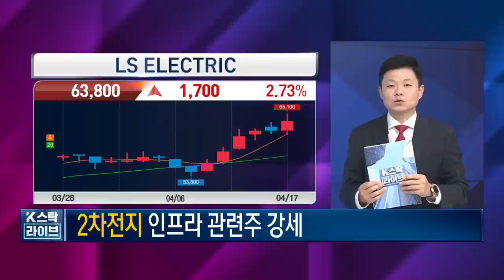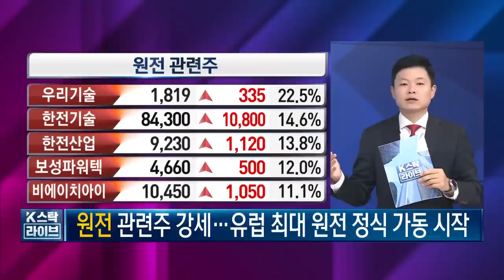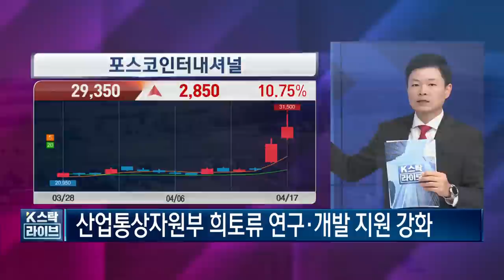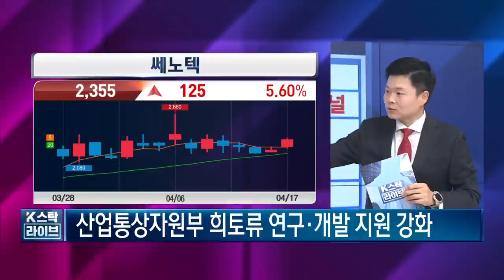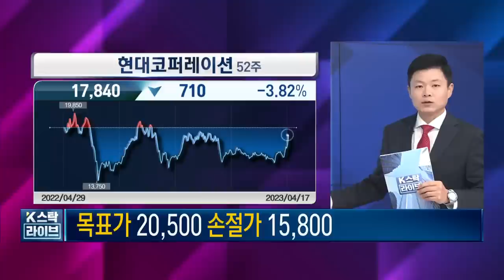포스코엠텍, 포스코인터내셔널, SK이노베이션, 현대코퍼레이션, 쎄노텍, 희토류관련주, 자원개발관련주, 한국경제TV 이상로의 텐텐배거, 주식시장 특징, 추천주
구독자 분들께 드리는 1번째 혜택! 이상로의 빨간주식 자료집 신청 완전무료 : 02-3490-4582 전화하면 문자가 도착합니다. 문자 클릭하시고 공짜 다운 받으세요!